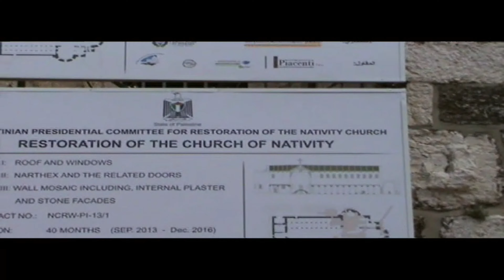Bethlehem's Church of the Nativity fantastic visit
The Church of the Nativity, or Basilica of the Nativity, is a basilica located in Bethlehem in the West Bank, Palestine. The grotto it contains holds a prominent religious significance to Christians of various denominations as the birthplace of Jesus. The grotto is the oldest site continuously used as a place of worship in Christianity, and the basilica is the oldest major church in the Holy Land.

The church was originally commissioned by Constantine the Great a short time after his mother Helena's visit to Jerusalem and Bethlehem in 325–326, on the site that was traditionally considered to be the birthplace of Jesus.That original basilica was likely built between 330 and 333, being already mentioned in 333, and was dedicated on 31 May 339.
It was destroyed by fire during the Samaritan revolts of the sixth century, possibly in 529, and a new basilica was built a number of years later by Byzantine Emperor Justinian (r. 527–565), who added a porch or narthex, and replaced the octagonal sanctuary with a cruciform transept complete with three apses, but largely preserved the original character of the building, with an atrium and a basilica consisting of a nave with four side aisles.

The Church of the Nativity, while remaining basically unchanged since the Justinianic reconstruction, has seen numerous repairs and additions, especially from the Crusader period, such as two bell towers (now gone), wall mosaics and paintings (partially preserved).Over the centuries, the surrounding compound has been expanded, and today it covers approximately 12,000 square meters, comprising three different monasteries: one Greek Orthodox, one Armenian Apostolic, and one Roman Catholic, of which the first two contain bell towers built during the modern era.

The silver star marking the spot where Christ was born, inscribed in Latin, was stolen in October 1847 by Greek monks who wished to remove this Catholic item. Some assert that this was a contributing factor in the Crimean War against the Russian Empire. Others assert that the war grew out of the wider European situation.

Since 2012, the Church of the Nativity is a World Heritage Site and was the first to be listed by UNESCO under 'Palestine'